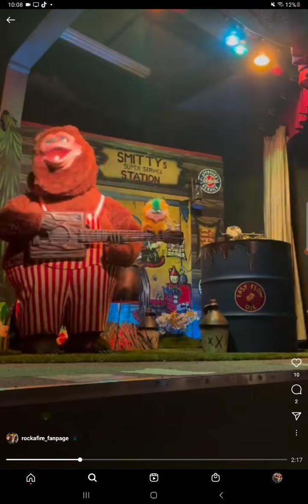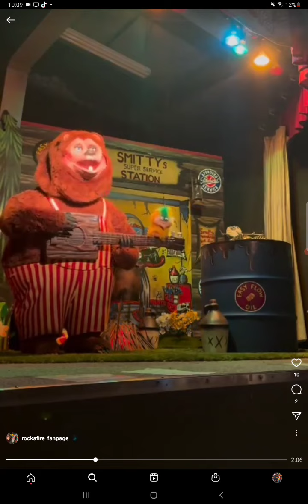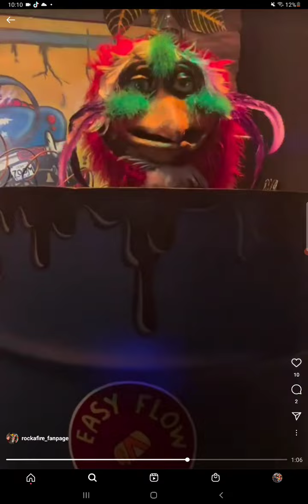Billy Bob's Wonderland looney bird its fixed